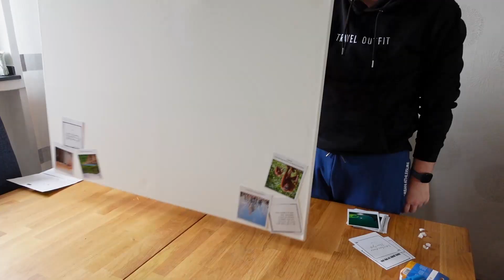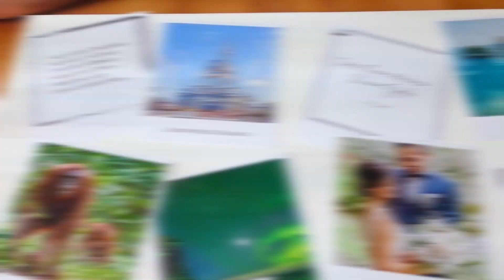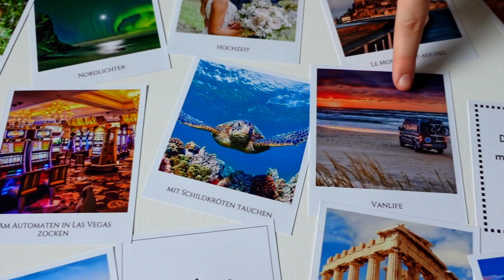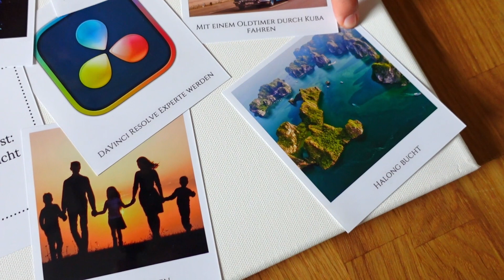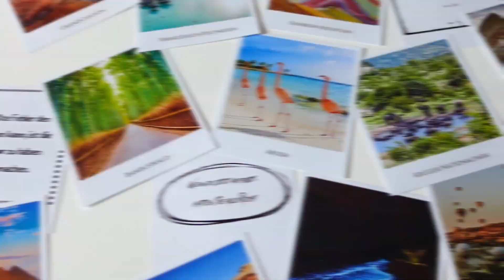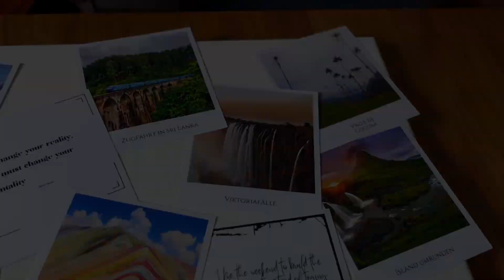Unser Visionboard 2023 • Wir erstellen ein persönliches Visionboard mit all unseren Zielen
Wir wollten schon lange ein Visionboard gestalten und haben es irgendwie lange vor uns her geschoben. Aber jetzt haben wir uns endlich eine große Leinwand und Polaroids bestellt und können unser Visionboard gestalten. Wir zeigen dir was für eine Leinwand wir haben und was so alles auf dem Visionboard drauf steht & klebt.
Wir glauben, dass das eine super Möglichkeit ist seine Ziele immer vor Augen zu haben und sich selbst immer wieder daran zu erinnern für was man arbeitet und was man erreichen möchte.
Falls du auch ein Visionboard erstellen möchtest oder einfach interessiert daran bist was unsere persönlichen Ziele sind, dann schau dir doch einfach das Video an.

Liebe Grüße und denk dran: All we have is now!
Jenny und Flo 🤗